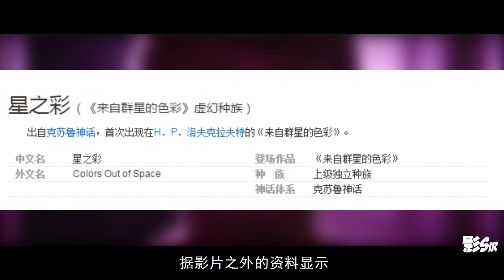外星彩光入侵小镇，疯狂吸干全部生命体，神话恐怖片《星之彩》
尼古拉斯凯奇主演，克苏鲁神话改编《星之彩》，一颗流光溢彩的太空陨石意外落到了男主家门前，一开始人们只是觉得稀奇，可逐渐，周围的生物受其影响，均开始变异腐败。